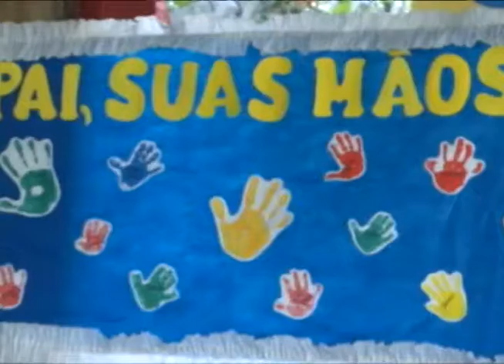PROGRAMA PORTFÓLIO - Colégio Prince